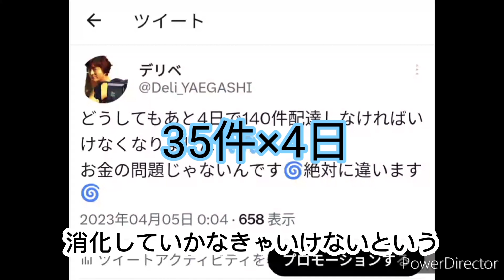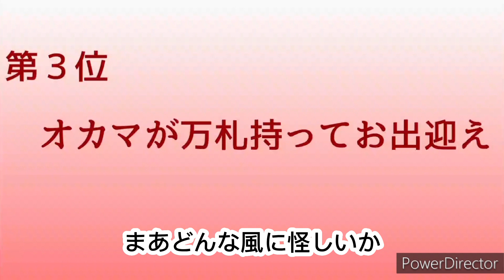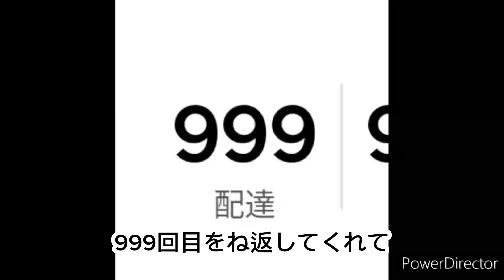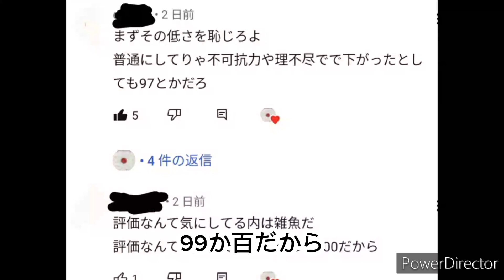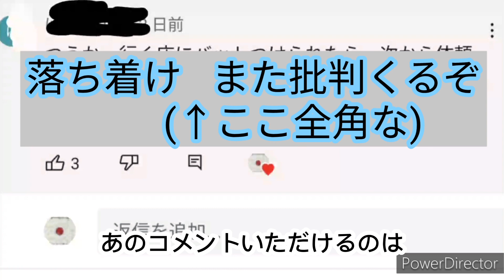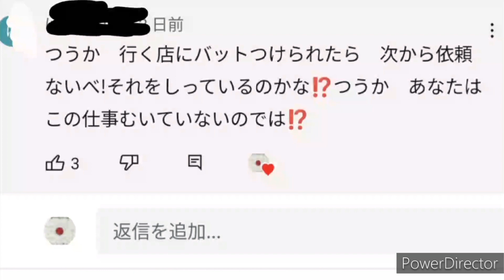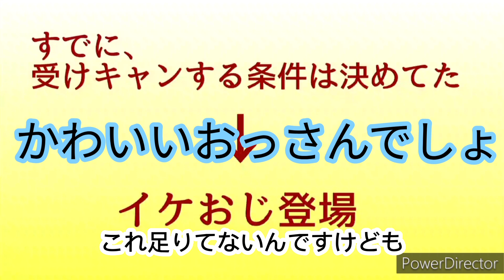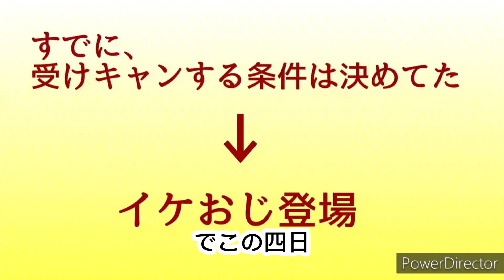【ワースト3】46歳 体力の限り配達したら？🐸UberEats縛り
140件を4日間で配達をトライしました👍
オジが体力の限り動きました。

トラブル、苛立ち、怒り、数しれず🔥🔥🔥

厳選ワースト3選びました🌈

どうぞ！